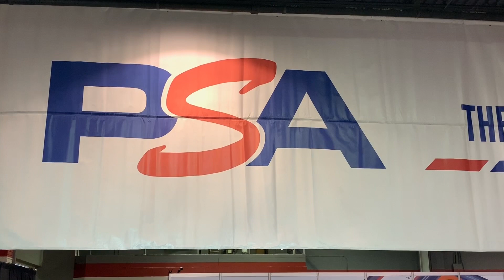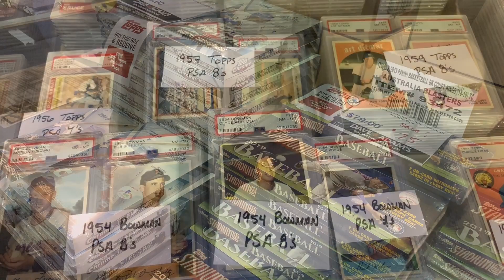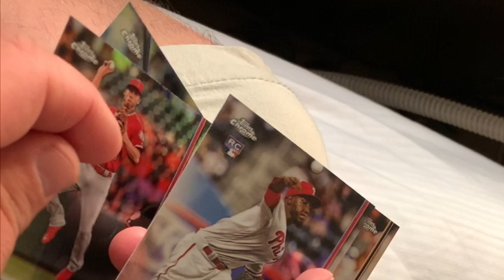Random Clips from the 2019 National in Chicago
Had a few random short clips from the 2019 National Sports Collectors Convention in Chicago on my phone that I wanted to share.